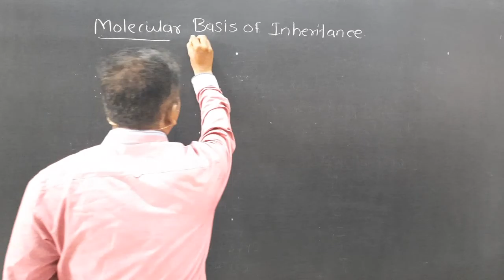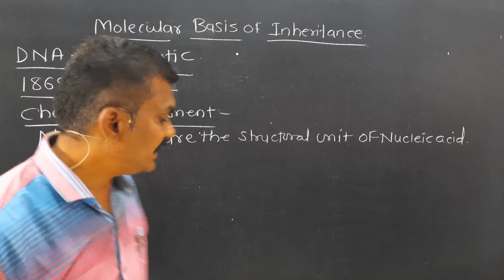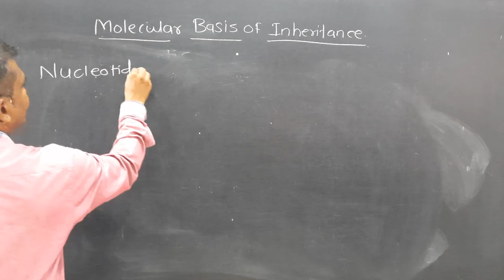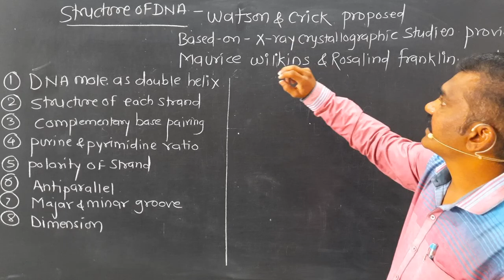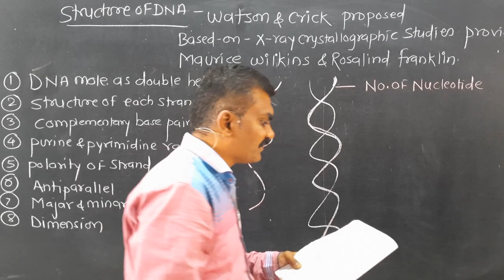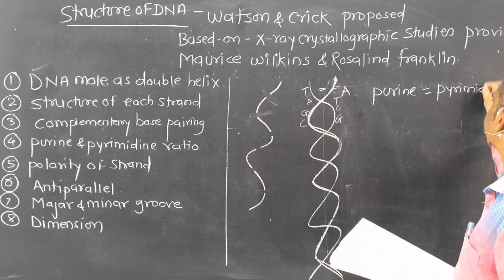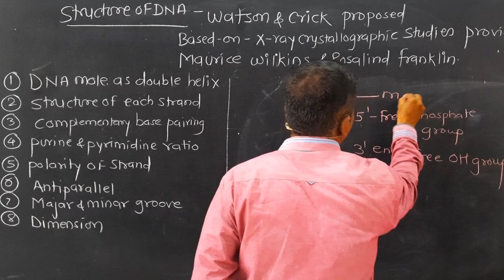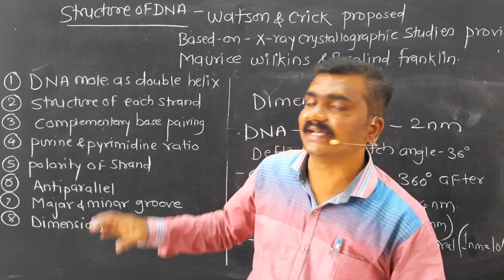Molecular Basis of inheritance.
6.1 Introduction  of DNA.